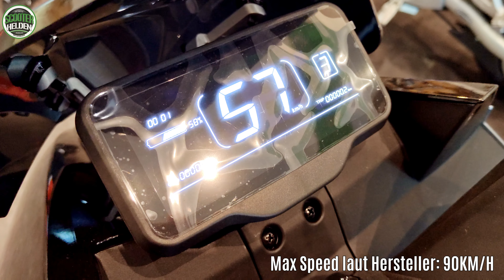🔥 HORWIN SK3 ⚡ 1. AKKU = 90 KM/H - GEHT DAS? ⚡ horwin sk3 sk1 eroller escooter test (DEU-GER)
🔥 HORWIN SK3 - HIER BESTELLEN! 🔥

🔥 HORWIN SK1 - HIER BESTELLEN! 🔥

⚡ Scooterhelden - Partnerprogramm ⚡